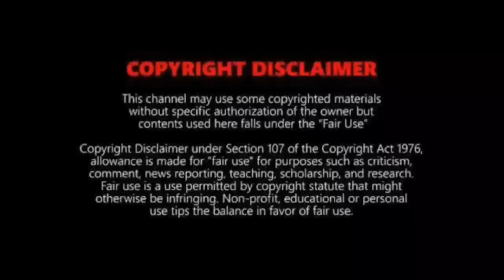unang SUPER TYPHOON BETTY: RAMDAM NA⚠️ MALAPIT NA MAGLANDFALL? ⚠️WEATHER UPDATE TODAY MAY 29, 2023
REFERENCE:
🔴 PAGASA
🔴JTWC
🔴NOAA
🔴JMA

Song
Blue dream
Artist
Album